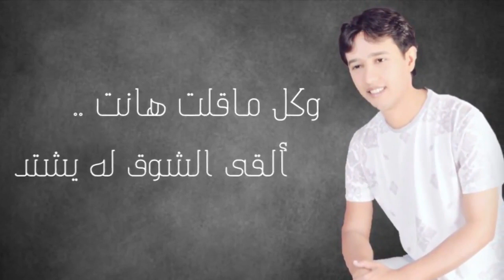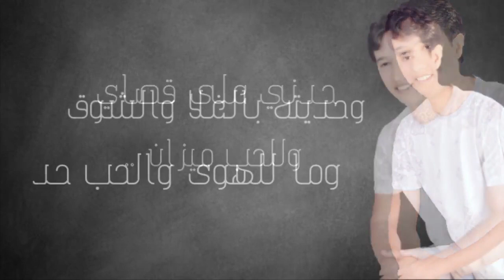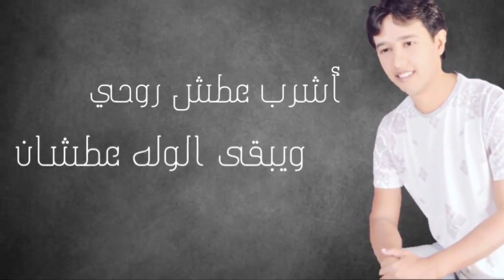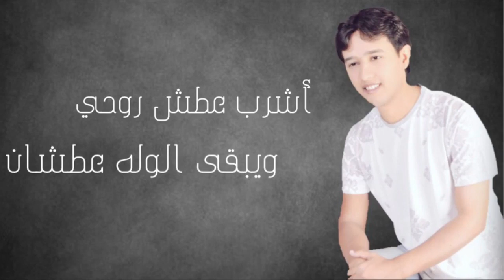عطش روحي -غناء أيمن الناصر-كلمات الامير تركي بن محمد العبدالله الفيصل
عطش روحي -غناء أيمن الناصر
-كلمات الامير تركي بن محمد العبدالله الفيصل
الحان د ابراهيم الدخيل  توزيع  ايهاب عزمي